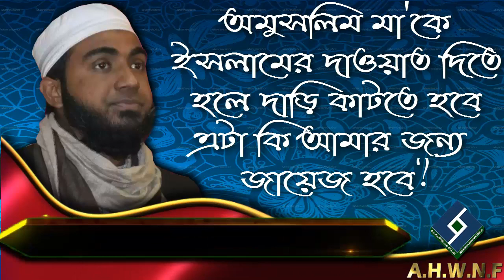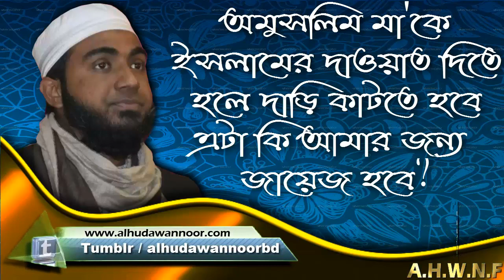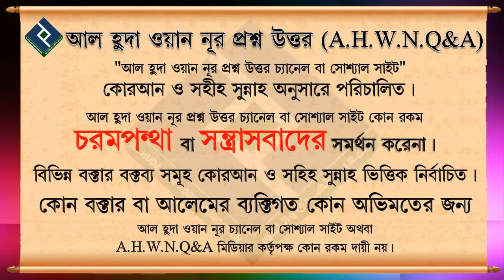অমুসলিম মা'কে ইসলামের দাওয়াত দিতে হলে দাড়ি কাটতে হবে এটা কি আমার জন্য জায়েজ হবে ᴴᴰ┇শায়খ সিফাত হাসান